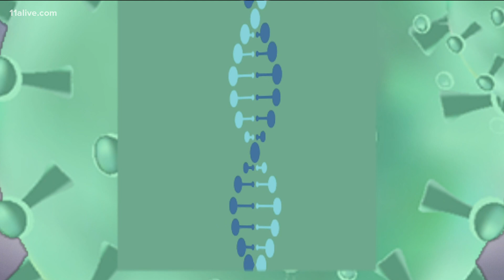Why do viruses exist?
Scientists believe viruses can do us some good.